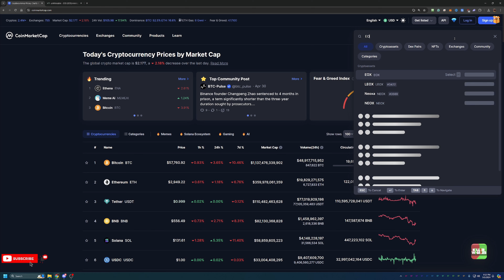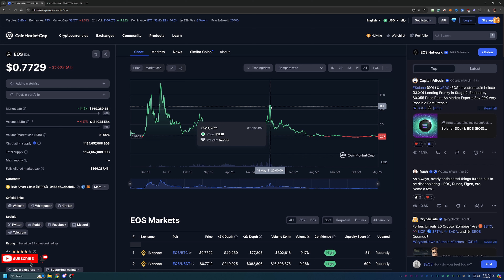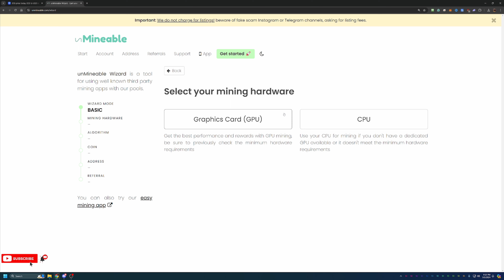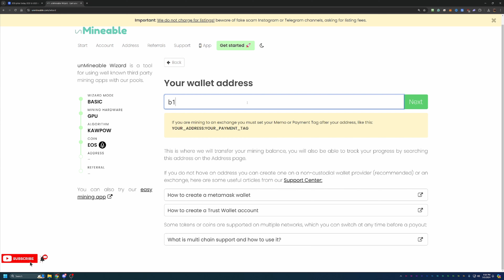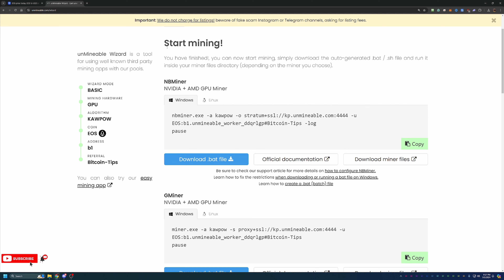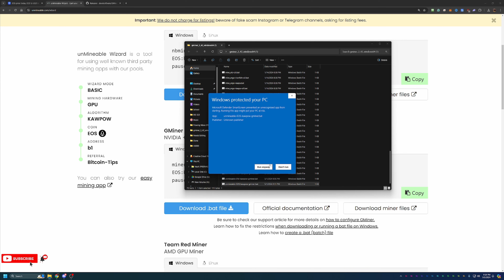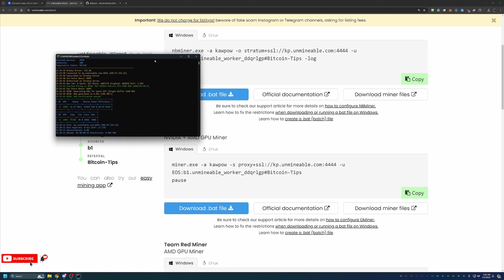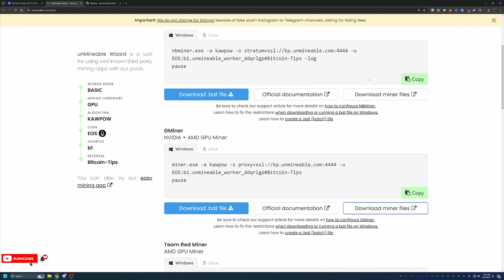How To Start Mining EOS Coin Using Windows | 2025 Guide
Today I am talking about how you can start mining EOS coin using your Windows computer in less than 10 minutes in 2024!!